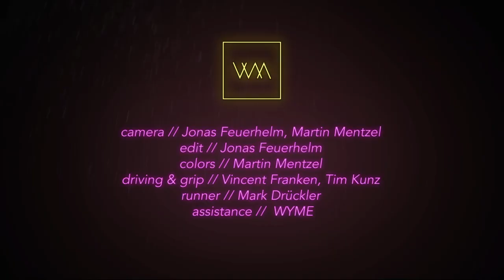WYME - WAYS // (OFFICIAL VIDEO)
WAYS

Camera // Jonas Feuerhelm & Martin Mentzel
Edit // Jonas Feuerhelm
Driving & Grip // Vincent Franken & Tim Kunz
Runner // Mark Drückler
Assistance // WYME

Produced, Recorded & Mastered at Kaputtmacher Studios by Jochen Stummbillig
Special thanks to Maxi Janetzki, Indie Radar Ruhr, Elly Plinta, Ayse Baloglu